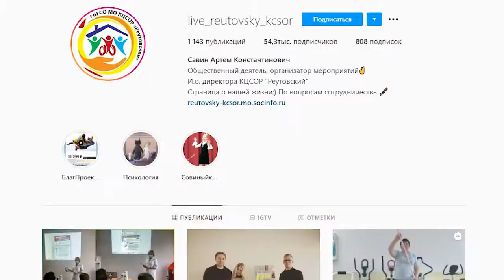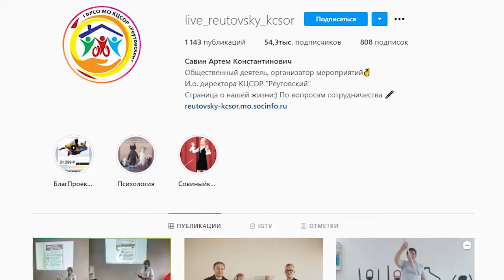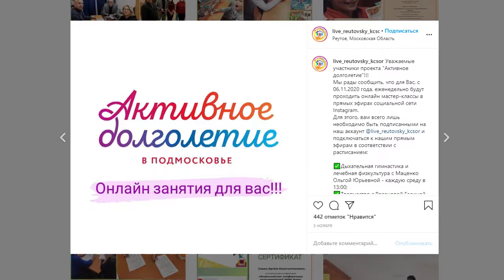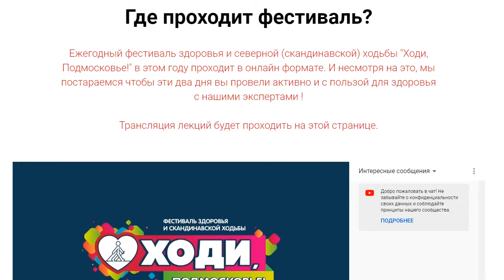«АКТИВНОЕ ДОЛГОЛЕТИЕ» В ОНЛАЙНЕ 18.11.20